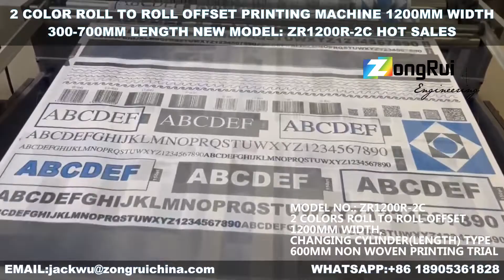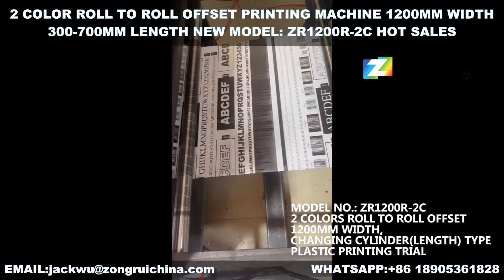MOST ADVANCED 2 COLORS ROLL TO ROLL OFFSET PRINTING MACHINE 1200MM WIDTH 300-600MM LENGTH ZR1200R-2C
ZONGRUI INDEPENDENT R&D
MOST ADVANCED TYPE 2024!!!
MAX.WIDTH:920MM,1200MM
LENGTH:300-600MM
CHANGING CYLINDER SETS(PLATE,BLANKET,IMP CYLINDER) TO CHANGE THE MAX.LENGTH CUSTOMIZED
SUITS FOR PAPER,NON WOVEN FABRIC,PLASTIC,FILMS ROOLS PRINTING. MAX.PRINTING SPEED:100M/MIN.
HEAT AIR BLOWING DRYING SYSTEM.
UV LED LAMP DRYING&WATER COOLING FOR PLASTIC OPTIONAL.